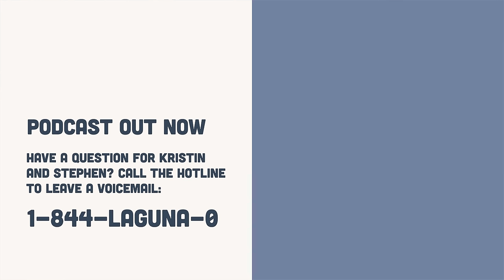Sip or Spill Pt.2 With Kristin and Stephen | Back to the Beach with Kristin and Stephen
Who was the last person Kristin went on a date with? Which "Laguna Beach" co-star would Stephen bring back for another season? Watch as Kristin and Stephen return for another spicy installment of  Sip or Spill.